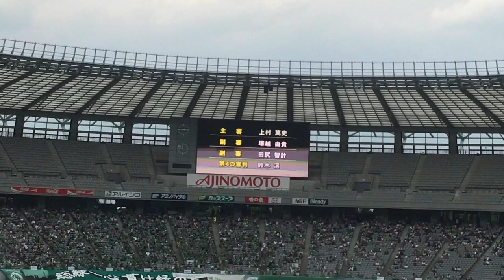名古屋グランパスvs東京V スタメン発表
杉森考起の名古屋グランパス 初ゴールで先制するも後半に2失点し2連敗 悔しい